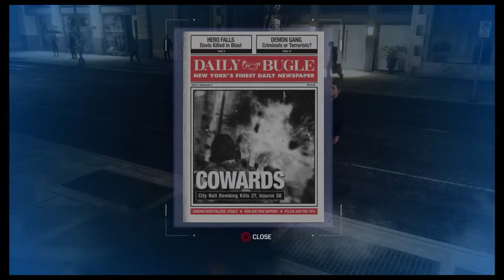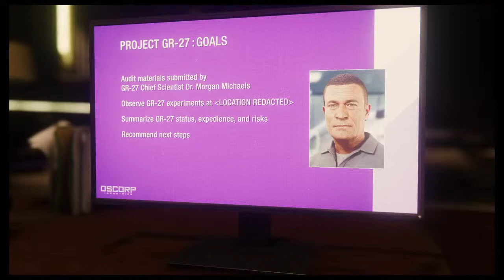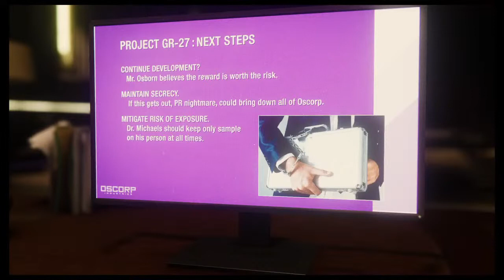Spider-Man (Live) Spectacular Mode P.6 (Bad Mic Audio WTF?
Hello. Have fun going through my videos with adventures in Crafts, Cosplay, Life and Video Games. Enjoy!

Currently playing PS4 Call Of Duty: Black Ops 4 and the classic PC Neverwinter Nights 2.

Future plans are in development for my channel, new topics coming soon. This is me. Welcome :)

All little about myself-

At age 19 I was a computer animation and special effects instructor in Los Angeles.
Then at 22 I went to college to pursue CG effects and acting for animation, which included Ballet, Jazz dance, and traditional animation for another 2 year.

Nov 13 2004 I went to MEPS to join the United States marine corps and went to boot camp in 2005 as 0300 infantry where I became 0311 Infantry Rifleman.
My deployments are as follows
2006 Falluja, Iraq
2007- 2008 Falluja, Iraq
2009 Okinawa, Japan
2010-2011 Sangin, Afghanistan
2012 Sangin, Afghanistan

Retired June 30 2014
I do have medical conditions which I will not speak of here. I'm just trying to cope with my life experiences